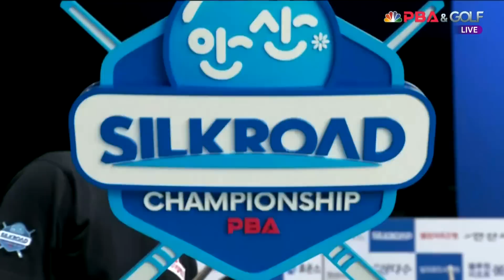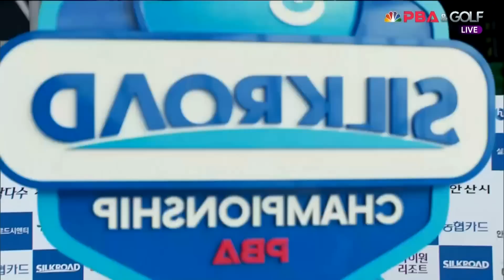신동민(A) vs 이상대 128강 승부치기[실크로드안산 PBA 챔피언십 23-24]